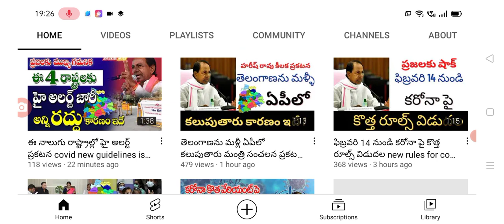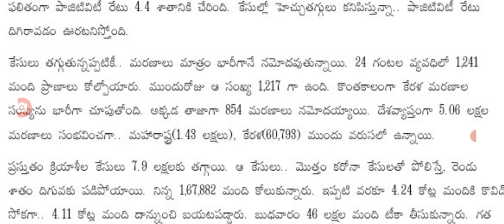రాష్ట్రంలో స్కూల్స్ కాలేజెస్ పై మరో కీలక ప్రకటన Telangana schools and colleges holidays.